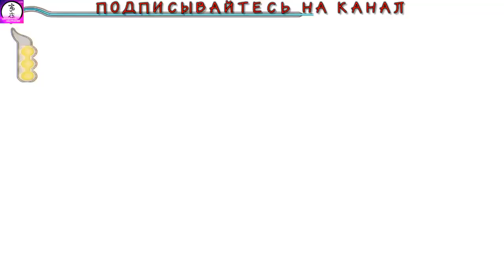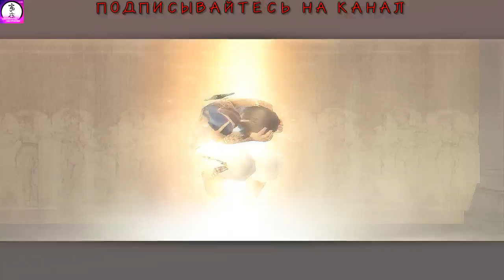Prince_of_Persia_БИБЛИОТЕКА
Prince_of_Persia_БИБЛИОТЕКА 8
Prince of Persia: The Sands of Time — компьютерная игра, выпущенная компанией Ubisoft в 2003 году совместно с создателем самого первого Prince of Persia Джорданом Мехнером. Была локализована и издана на территории России компанией «Акелла».
Наши контакты ( есть товары в группе )